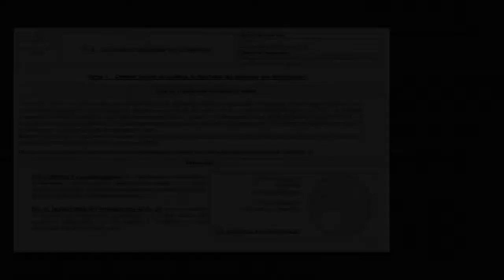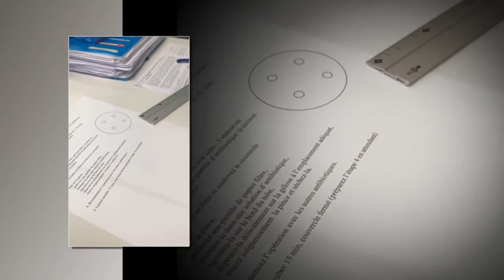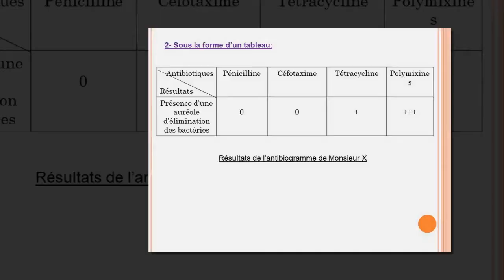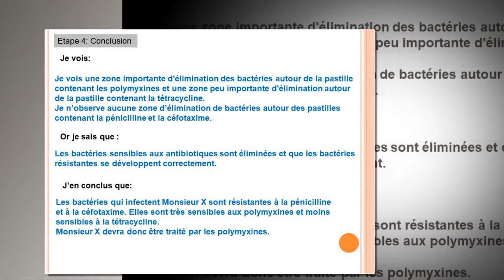Spécialité SVT - un TP d'antibiogramme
Lycée Camille Claudel de Vauréal - spécialité SVT